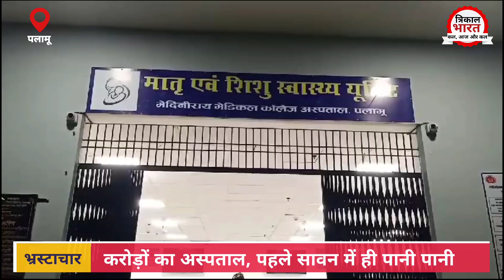Corruption In Jharkhand भ्रस्टाचार की भेंट चढ़ा Palamu का MMCH अस्पताल, बिल्डिंग का हाल देखिये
Corruption In Jharkhand भ्रस्टाचार की भेंट चढ़ा Palamu का MMCH अस्पताल, बिल्डिंग का हाल देखिये करोड़ों खर्च कर तैयार हुआ था भवन